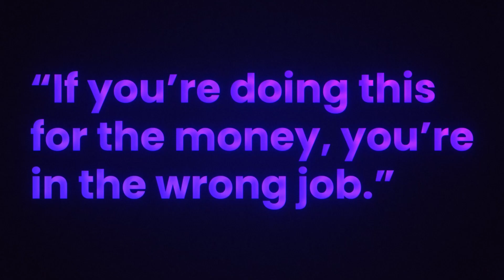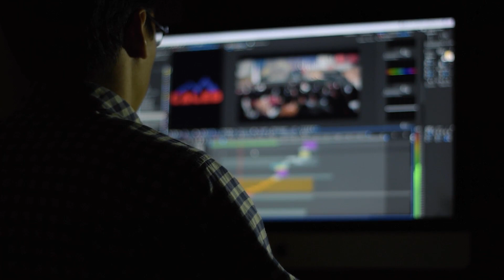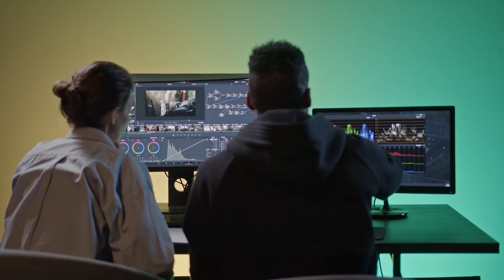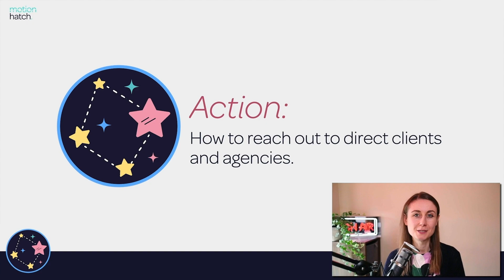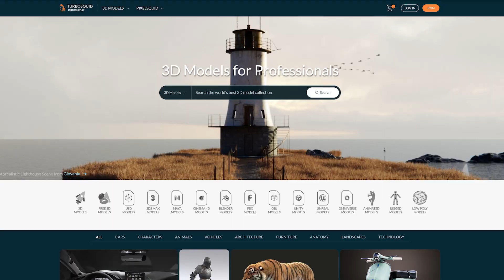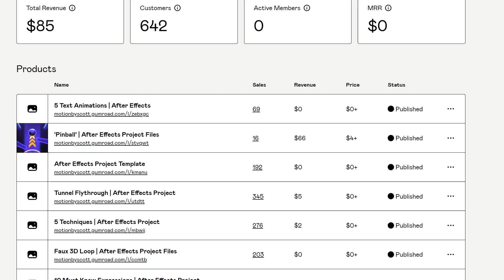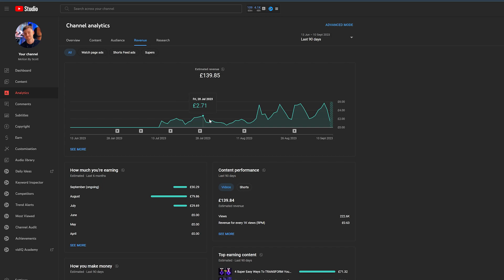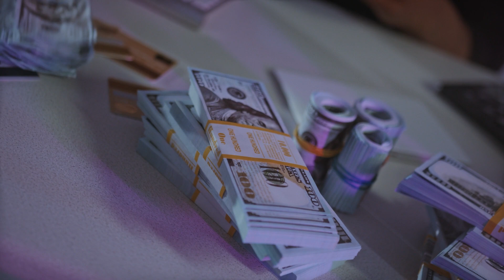This Is How Much You Can REALLY Make With After Effects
Earnings are always kept a secret. But in this video i'm going to give you full transparency on how much you can really earn as a motion designer who uses After Effects and Part Time Youtuber!

📃 TABLE OF CONTENTS:
0:00 - Intro
0:15 - Studio Work
2:13 - Freelance
5:21 - Digital Products & My Earnings
6:28 - Education & My Earnings

▶️ Key Light